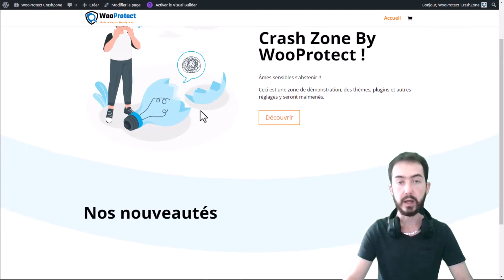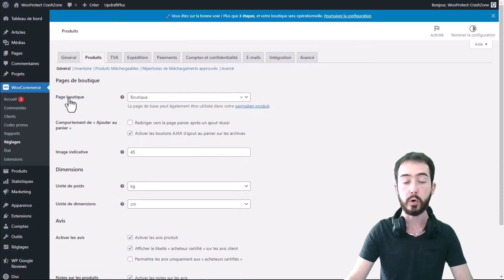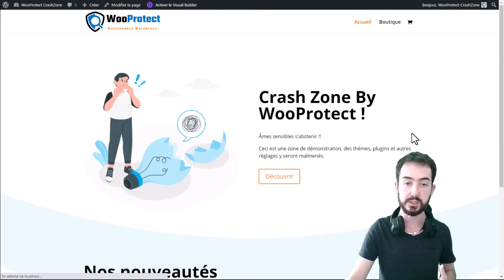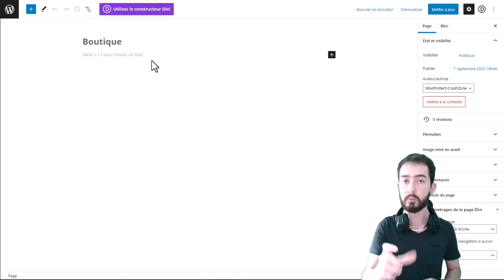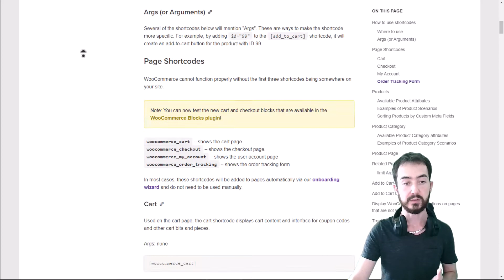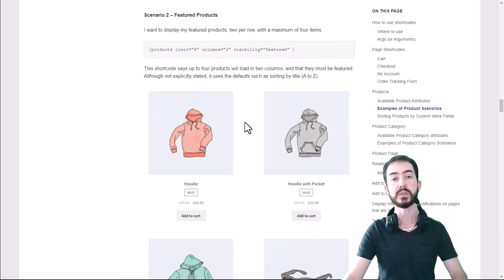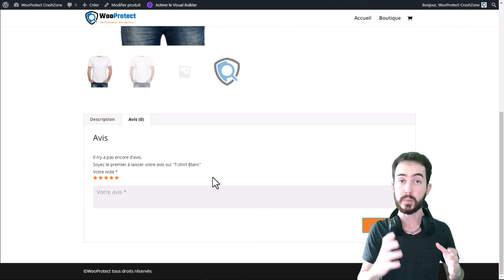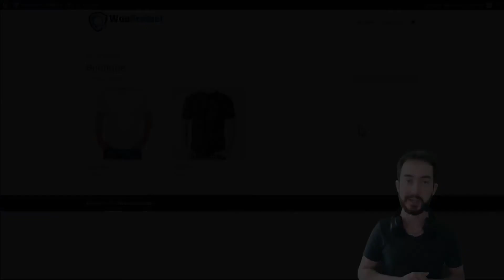WooCommerce [PART 7/8] : Affichage des produits et boutique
Tuto WordPress : Découvrez ce qu'est WooCommerce et comment sont affichés vos produits et votre page boutique avec la mise en place par défaut de WooCommerce.

✅  Avez vous les bonnes habitudes pour maintenir votre site WordPress à jours, sécurisé, optimisé, et paré pour toutes éventualités ?
Vous pouvez retrouver sur mon site une offre de maintenance WordPress correspondant à vos besoins pour ne plus avoir cette charge sur les épaules :